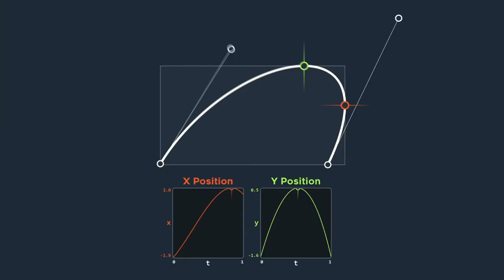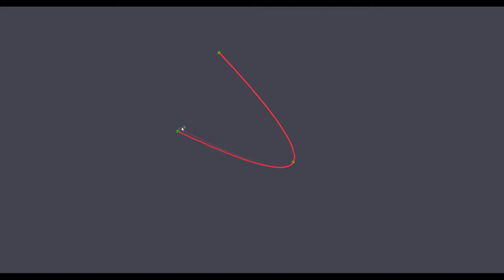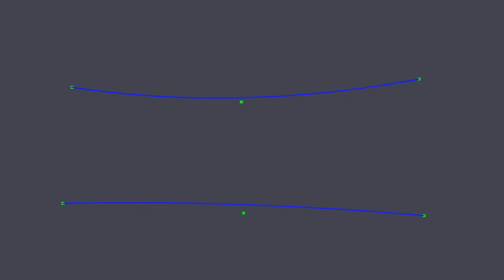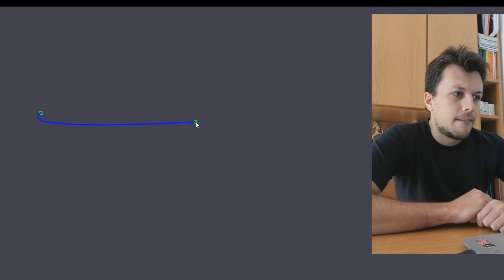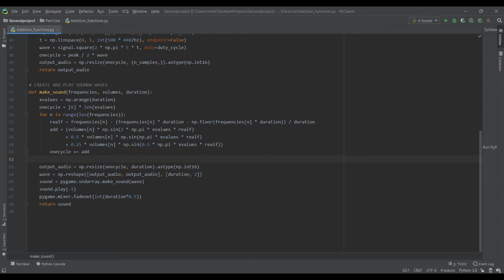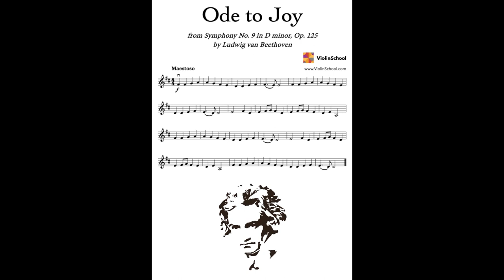IS IT POSSIBLE TO CREATE A GUITAR SIMULATOR WITH PYTHON ?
This week I worked on this mini-project: a guitar simulator in python.

Chapter
0:00 Intro
0:07 DAY 1
1:05 DAY 2
1:57 DAY 3
2:14 DAY 4
4:00 DAY 5
5:08 DAY 6